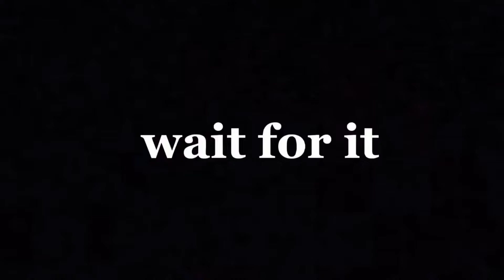Naruto Vs Steve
Naruto vs Minecraft to Minecraft vs Naruto
 The best musicfor TikTok VS anime

VPN stands for “virtual private network.” It’s a tool that routes your internet traffic through a secure VPN server, encrypting it in the process. A VPN also lets you hide your IP address and virtual location.